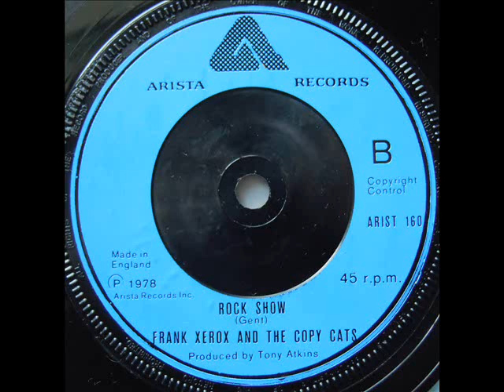Frank Xerox And The Copy Cats - 2.Rock Show